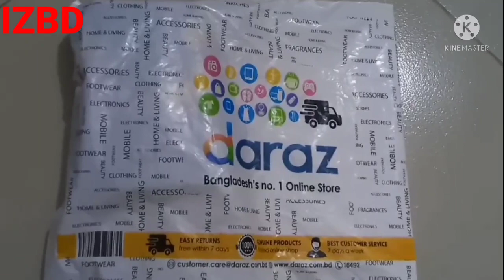Candle light | Mini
Candle Mini
6 pics